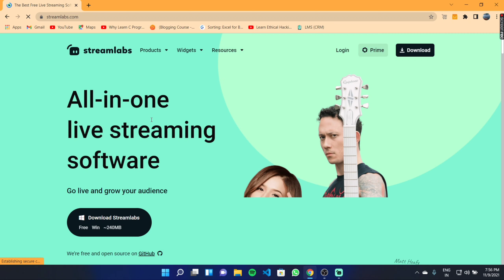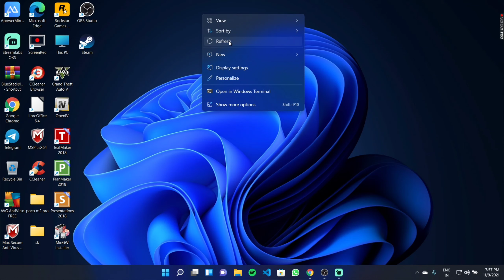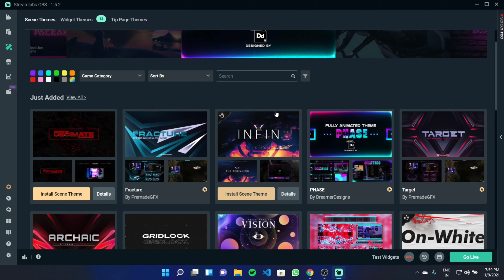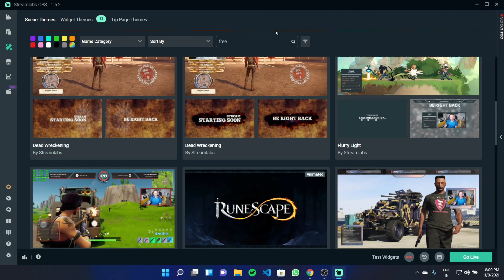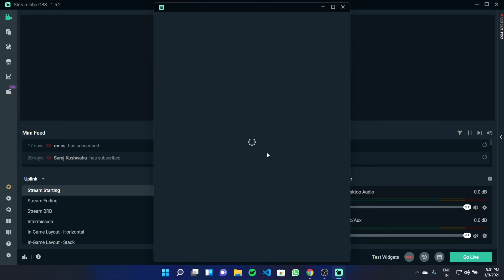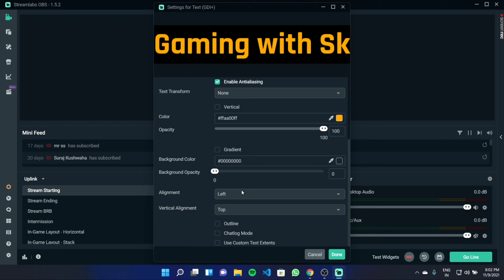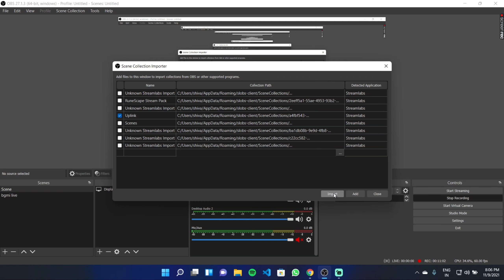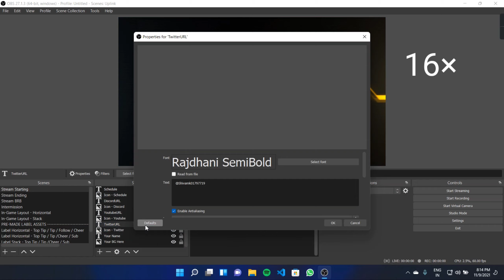Free live stream theme in obs 2021 | Streamlabs की theme को OBS मैं कैसे ले जाये ?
Hello guys.
Agar aapko ye video achha lga to like👍 kr dena aur agar is channel pr new ho to channel ko subscribe 🔴 kr lena aur bell icon 🔔 press kr lena ( for next upcoming videos)

~CHANNEL   CONTENT  o
1). BGMI GAMEPLAY
2). BGMI LIVE STREAM
3). GTA V GAMEPLAY
4). GTA 5 STORY
5). Grand Theft Auto V stories
6). BGMI TIPS & TRICKS
7). PUBG MOBILE VIDEOS
8). MONTAGE VIDEOS ON PUBLIC DEMAND
9). AUR SAB KHUD HI CHANNEL ME JAKE DEKH LO
10). THIS IS A SMALL CHANNEL AND IT'S NEED YOUR SUPPORT

*NOTE - UNIQUE AND INTRESTING VIDEOS UPLOADING HERE. 🔃🔥

🔥Road to 2k🔥 Please support 🥺

🔥MUST  CHECKOUT  THIS  ⤵️⤵️

(For GTA 5 Lovers ❤️)

( FOR   BGMI  LOVERS🔫 )

( FUNNY  VIDEOS 😂)

🔥My player name:-PÍRØ ๛『SK』

👇👇(Tags)
Gaming with SK
how to start live stream
how to do live
youtube par live stream kaise kare
youtube par facecam live kaise kare
youtube par live kaise kare 1 phone aur 1 pc se
1 phone aur 1 pc se live kaise kare
simple tarika live stream karne ka
bina elgato ke live kaise kare
obs studio se live kaise kare
streamlabs se live kaise kare
obs studio full guide
streamlabs full guide
obs full explain step by step in hindi
streamlabs studio me free theme kaise le
streamlabs me themes free kaise le
streamlab ke theme ko obs me kaise le jaye
how to live stream like carryminati
how to live stream like dynamo
how to stream like mortal
how to live stream like scout
pc me bgmi kaise install kare
pc me emulator kaise download kare
windows 7 me pubg kaise download kare
windows 7 me bgmi kaise download kare
windows 10 me pubg kiase install kare
bgmi gameplay in pc
bgmi mobile new era tricks in hindi
bgmi mobile TDM match
bgmi me underground glitch kaise kre
bgmi mobile update in hindi
bgmi mobile erangle trick in hind
funny video bgmi
bgmi mobile gameplay gyro
How to update bgmi mobile
bgmi military base trick
bgmi new era top tricks
bgmu mobile  gaming with sk
bgmi gameplay
bgmi 1st gameplay
bgmi tricks ice wall
bgmi mobile update how?
bgmi link
bgmi download link
bgmi mobile direct download link
bgmi latest update Gaming with SK
bgmi beta version gameplay
bgmi mobile latest update
Gaming with sk
gaming with sk
bgmi lovers
Sk gaming
How to live stream
live stream kaise kare youtube me
youtube me live kaise karte hai 2021
youtube me obs se live kaise kare
obs full setup
obs settings
obs full guide
obs full guide zero to advance
bgmi squad house trick in hindi
New tricks for bgmi
How to become pro in bgmi
Pro tips for bgmi
My gaming skills
My gameplay